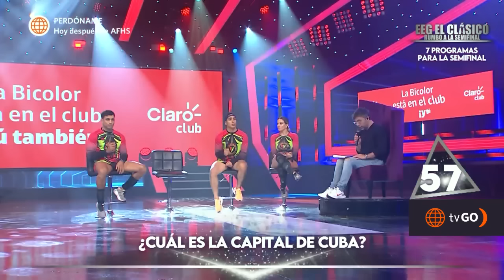EEG El Clásico: ¿Micheille Soifer está en una relación? (HOY)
¿AMOR A LA VISTA?
Micheille Soifer fue expuesta por Johanna San Miguel en vivo. La conductora aseguró que Micheille no estaría sola y que está saliendo con alguien 🙊. ¿Qué habrá respondido la combatiente?

Esto es Guerra El Clásico, de lunes a viernes a las 7:00 p.m. no te pierdas

Visita la WEB de EEG y entérate de las novedades de la temporada 2023